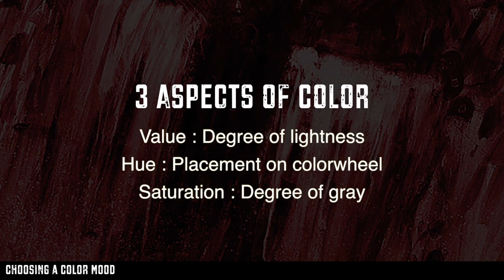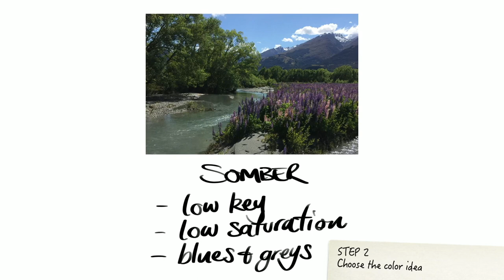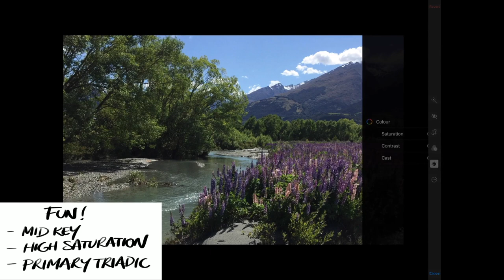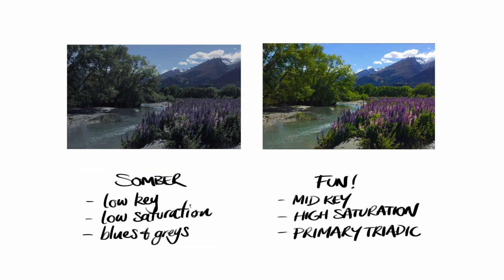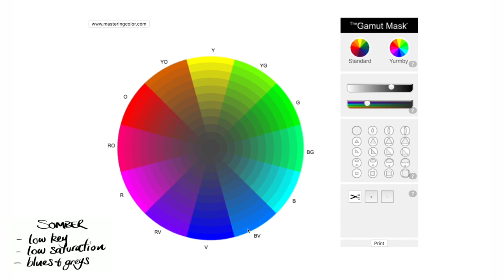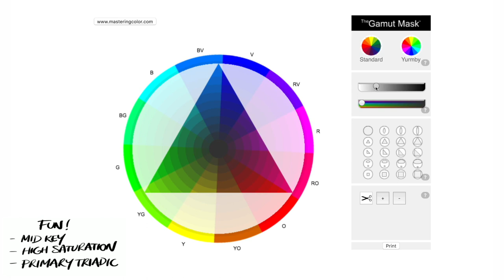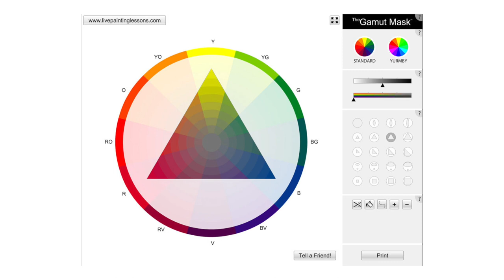Free Gamut Mask Tool for all painters and visual artists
Easy color harmony for all artists.